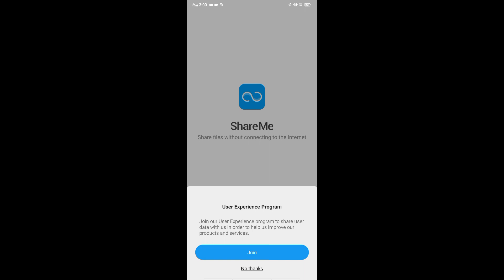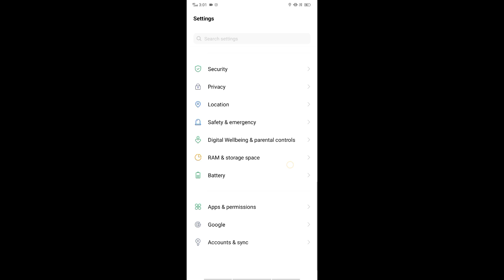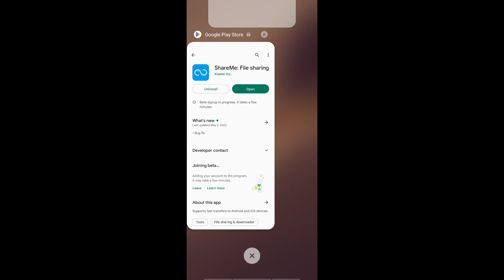Share Me QR Code Not Showing | Share Me se qr code Kaise Nikale | Before You Receive items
share me apps connected problem | ShareMe QR code Scane problem